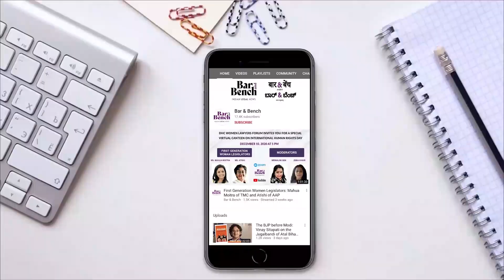Decoding the Maharashtra Political Crisis judgment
Bar & Bench explains crucial points in the Maharashtra Political Crisis judgment which puts an end to the lengthy legal battle between current Chief Minister Eknath Shinde and former Chief Minister Uddhav Thackeray.

The Court held that the decision of former Maharashtra Governor Bhagat Singh Koshyari to call for a floor test based on the request of 34 MLAs of the Eknath Shinde faction was incorrect since Koshyari did not have enough objective material before him to conclude that the then Chief Minister Uddhav Thackeray had lost the confidence of the house

However, the Constitution Bench of Chief Justice DY Chandrachud and Justices MR Shah, Krishna Murari, Hima Kohli and P S Narasimha held that the status quo cannot be restored now since Thackeray did not face the floor test but chose to resign.

Reporter: Debayan Roy
Video shot by: Abhimanyu Hazarika